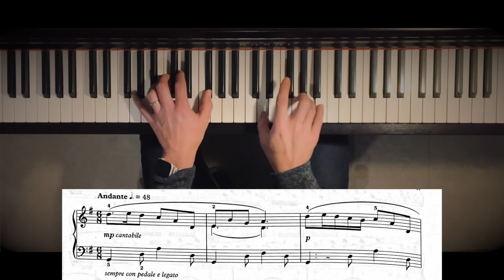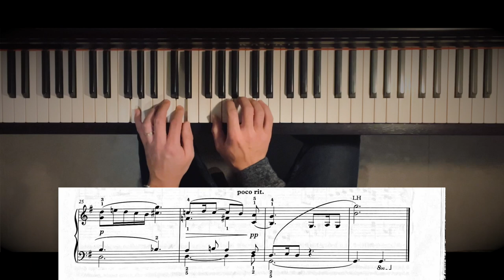Wind in the Willows - Bernadette Marmion (ABRSM Piano Grade 5 2023-24 Syllabus B:2)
This is a demonstration video of Wind in the Willows by Bernadette Marmion from her book, Allsorts.